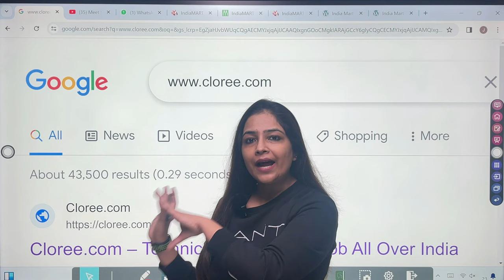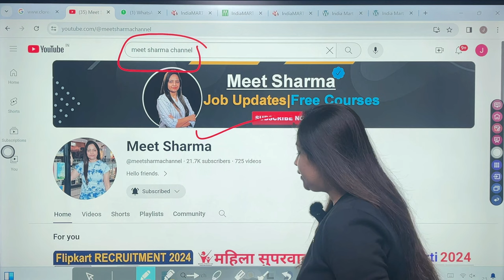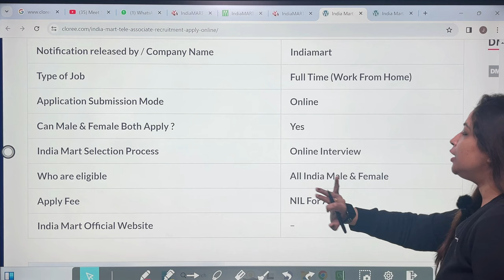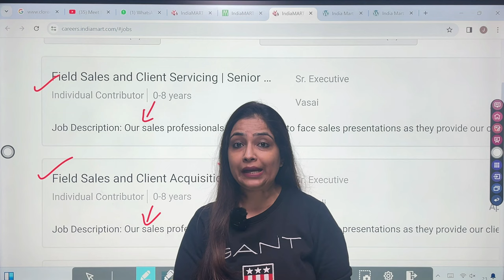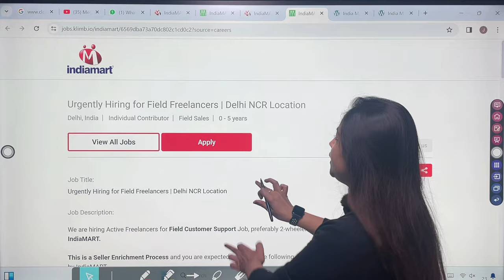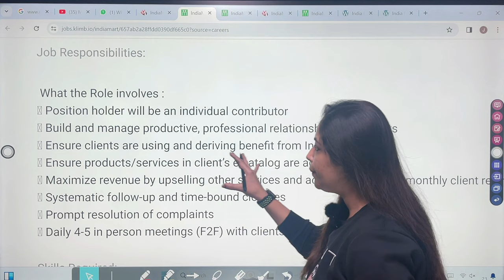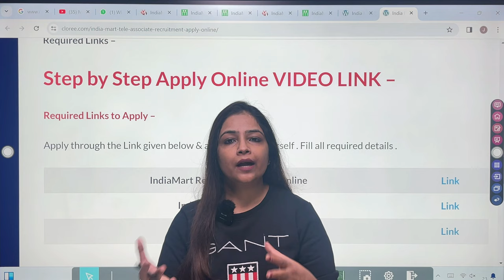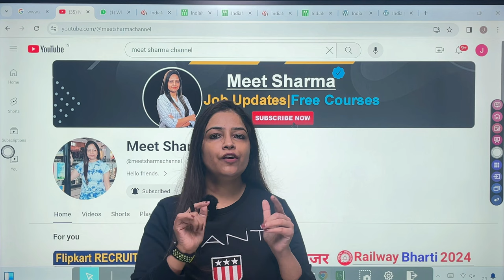Indiamart Recruitment 2024 |Hiring Freshers 2024|Indiamart Vacancy|Work From Home Job|Govt Jobs 2024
Technical Government job all over india, Govt Jobs Feb 2024 Technical Government Job All Over India, Govt Jobs 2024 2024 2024 Indiamart Recruitment 2024,Indiamart Vacancy 2024|Work From Home Job,Work From Home,Permanent Work from home|Work From mobile,HDFC Bank Vacancy Axis Bank Recruitment 2024 Canara Bank Recruitment 2024 GOVT JOBS AUG 2024,